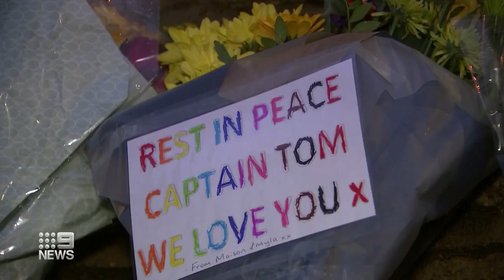Captain Tom honoured across the nation | 9 News Australia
Captain Sir Tom Moore has been honoured with nationwide applause in the United Kingdom.